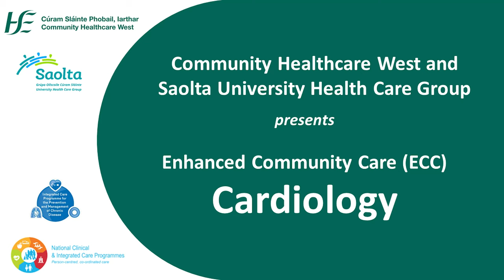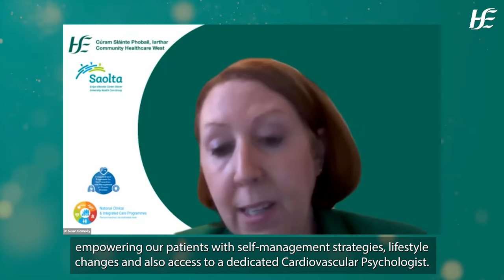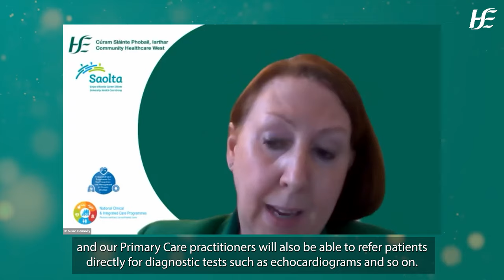Enhanced Community Care Cardiology Webinar Video - with intro from Dr. Susan Connolly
HSE Community Healthcare West & Saolta University Health Care Group presents Enhanced Community Care (ECC) - Cardiology with introduction from Dr. Susan Connolly, Consultant Cardiologist